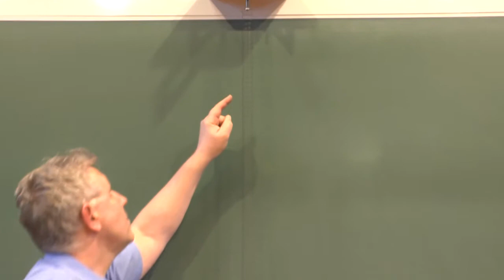Wilberforce inga - Wilberforce Pendulum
1895-ben Lionel Wilberforce a Cavendish laboratórium munkatársa egy érdekes fizikai demonstrációt mutatott be. A kísérletben szereplő eszköz azóta viseli a nevét, ez a Wilberforce inga. Az inga egy csavarrugóból, amely felső vége mereven rögzített és a másik végére mereven rögzített súlyból áll. Kétféle módon indíthatjuk el, hozhatjuk mozgásba az ingát. Megemeljük a súlyt és magára hagyjuk, ekkor kezdetben transzlációs rezgést fog végezni. Vagy forgatással is elindíthatjuk, ekkor torziós lengéseket fog végezni.

Ha a kétféle rezgés rezgésszáma megegyezik, vagy csak kicsit különbözik, akkor csatolt rezgés jön létre a kétféle módus között. Ezen az ingán egyszerre kétféle rezgés is létrejön, a súly függőleges, transzlációs mozgása és a rúgó tengely körüli forgó, rotációs mozgása. A két mozgás frekvenciáját a súlyra szerelt állítócsavarokkal lehet összehangolni, a tehetetlenségi nyomaték változtatásával.

Belátható, hogy a tömeg állandósága miatt a frekvenciák összehangolása csak a tehetetlenségi nyomaték megváltoztatásával lehetséges, ami az állítócsavarok segítségével történik. Az így beállított ingán létrejön a csatolás a transzlációs és a rotációs rezgések között.

In 1895, Lionel Wilberforce, a member of the Cavendish laboratory, demonstrated an interesting physics experiment. Since then the equipment used in the experiment was known as the Wilberforce pendulum. The pendulum is composed of a coil spring, one end of which is fixed, the other attached to a mass. We can start it in two ways. We can lift the mass and leave it to start itself, in which case we will observe translational oscillations. We can also start it by twisting it, in which case the result will be a torsional oscillations.

If the rev of both motions is the same or nearly the same, then we will see a coupled oscillation between the two modes. Two different kinds of oscillation occur at once, the perpendicular, translational motion of the mass and the rotational motion around the axis of the spring. The frequency of both motions can be adjusted to each other with the adjustable screws on the mass, which allow us to change the moment of inertia.

We can see that because of the conservation of mass, the phasing of the frequencies can only be acheived by changing the moment of inertia, which can be acheived by adjusting the screws. A pendulum adjusted in this way will allow coupling between the translational and rotational oscillations.